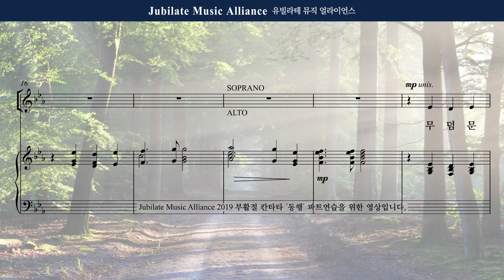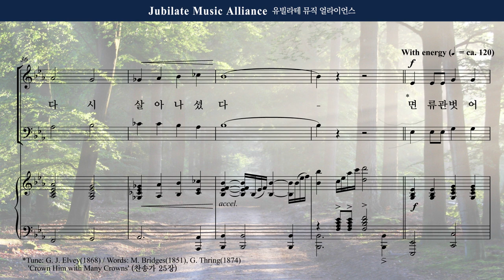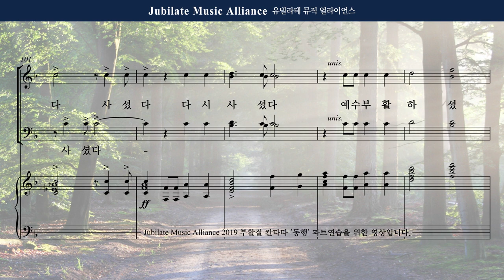[동행] 06. 예수 부활하셨다 - Bass